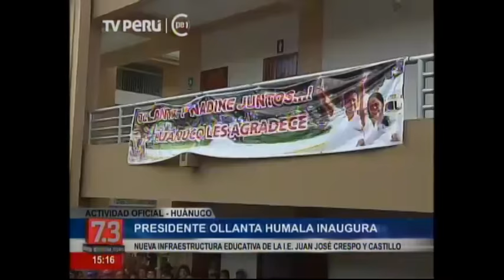Presidente Ollanta Humala en la región de Huánuco.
Presidente Ollanta Humala llegó a la región de Huánuco para cumplir con actividades oficiales.